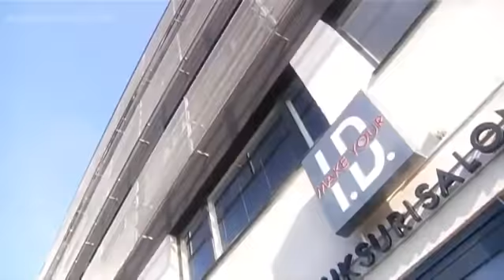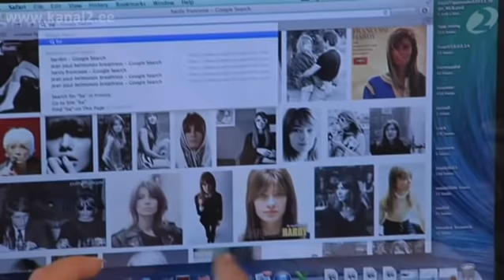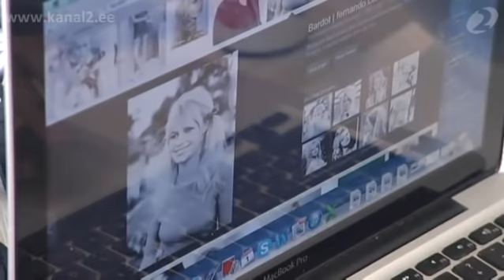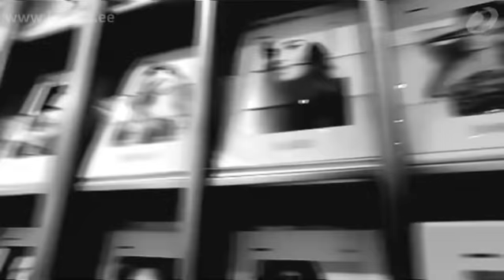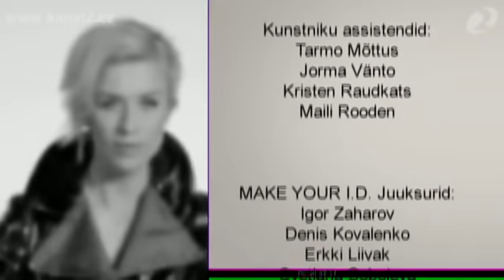Estonia Episode 4